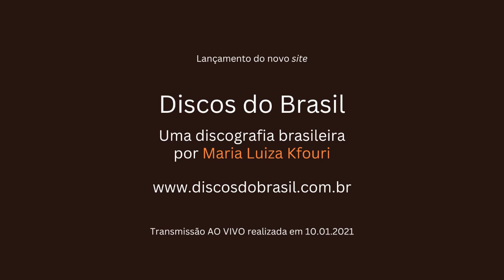Discos do Brasil – Uma discografia brasileira, por Maria Luiza Kfouri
Este vídeo é uma homenagem da Borandá à jornalista, musicóloga e pesquisadora Maria Luiza Kfouri (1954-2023), falecida recentemente e que deixa um imenso legado para a música brasileira e todos os seus profissionais: o fundamental site “Discos do Brasil – Uma discografia brasileira”, imenso e seleto acervo discográfico por ela criado e atualizado ao longo de muitos anos, com paixão, cuidado e rigor. Durante o primeiro ano (2020) de pandemia de Covid-19, em total isolamento social, Maria Luiza se dedicou a dar nova e mais moderna “roupagem” ao site e, para marcar seu (re)lançamento, convidou os músicos e amigos Arthur de Faria e Edson Natale para um bate-papo ao vivo na noite de 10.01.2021, produzido e coordenado pela também amiga Gisella Gonçalves, diretora artística da Borandá Produções.

Discos do Brasil entrou na Internet em maio de 2005, com pouco mais de 4 mil discos catalogados e, em dezembro de 2020, já contava com mais de 7,4 mil discos, documentando mais de 2,4 mil intérpretes principais, mais de 56 mil músicos e artistas, mais de 3,3 mil arranjadores e mais de 12 mil compositores de todos os tempos. O site é fonte permanente de consulta para pesquisadores, artistas, músicos e produtores de todo o Brasil e, com esta homenagem, fazemos um grande e profundo agradecimento à dedicação e à excelência oo trabalho incansável realizado por Maria Luiza Kfouri em prol da música brasileira.

Nascida em São Paulo, quatro anos antes da Bossa Nova, Maria Luiza Kfouri era jornalista, musicóloga e pesquisadora dedicada.

Foi coordenadora musical da Rádio Gazeta FM (SP) em 1988, ano em que a emissora recebeu – da Associação Paulista dos Críticos de Artes (APCA) – o prêmio de melhor programação musical. Entre 1989 e 1995, foi diretora da Rádio Cultura AM de São Paulo, onde codirigiu e coproduziu as séries “Noel Rosa, as Histórias e os Sons de uma Época” (1991); “Elis. Instrumento: Voz. Uma Travessia em 6 Tempos” (1992) – prêmio APCA; “Vinícius. Poesia, Música e Paixão” (1993) – prêmio APCA; “Caymmi por Ele Mesmo” (1994) – prêmio APCA.

Foi também autora da “Cronologia” e “Discografia” que estão na segunda parte do livro “Furacão Elis”, lançado originalmente em 1985.

Em 2004, escreveu os capítulos “Breve Histórico do Violão” e “Grandes Mestres” do livro “Violões do Brasil”, projeto organizado por Myriam Taubkin que envolveu, ainda, um CD duplo e um DVD.

Em 2005, escreveu o capítulo “História”, do livro “Um Sopro de Brasil”, projeto também organizado por Myriam Taubkin.

Até o final de 2022, continuava a atualizar constantemente o site Discos do Brasil, escrevia brilhantemente sobre música brasileira, participava como convidada de vários eventos e ‘lives’, e apoiava, prestigiava e incentivava inúmeros talentos da música.

Maria Luiza Kfouri faleceu em 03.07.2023, vítima de um câncer de pâncreas, deixando muitas saudades entre familiares e amigos/as/es, além de uma contribuição inestimável à nossa cultura e à nossa música.